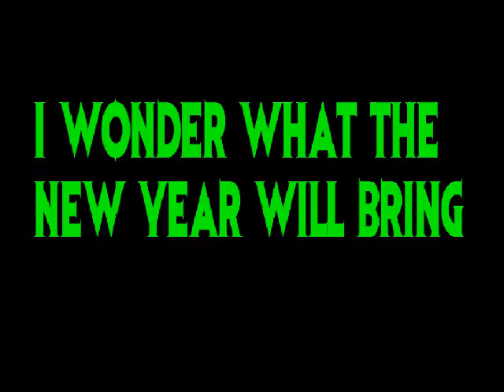Last Vid Of the Year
well I'm sick which means I'm stuck at home by myself as we bring in the new year, but I was able to make this dinky lil vid.